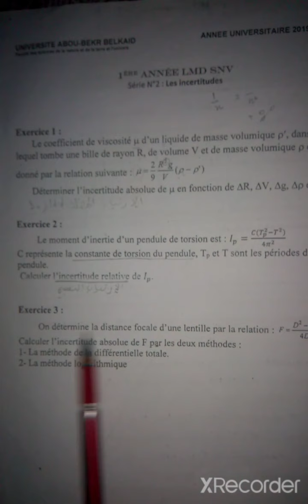Série 2 exo 3 incertitudes التمرين 3 الإرتيابات بطريقة سهلة بسيطة